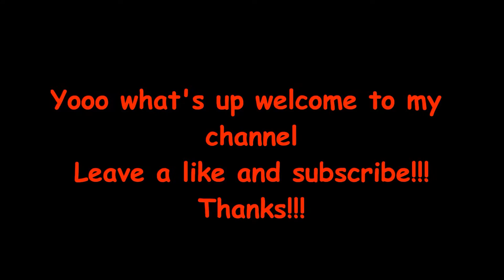The KN-44 shreds!!!